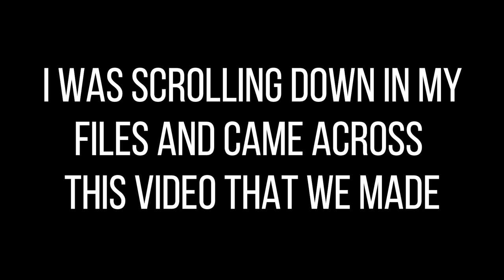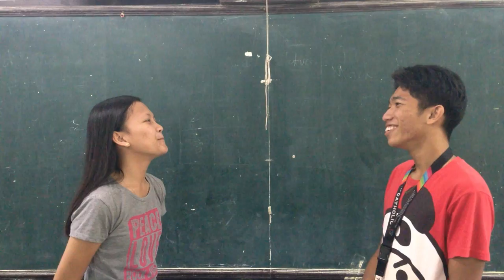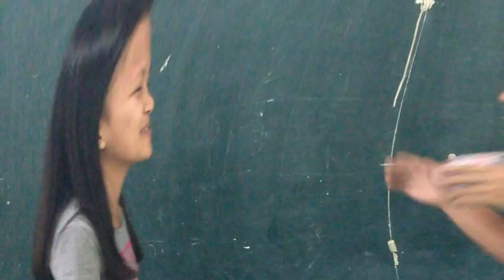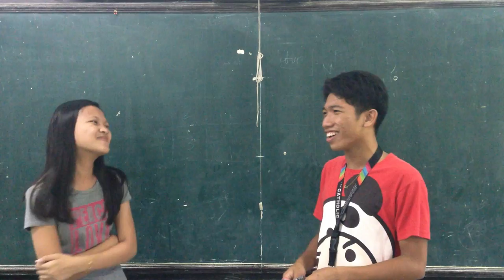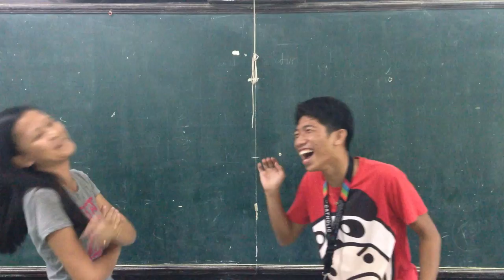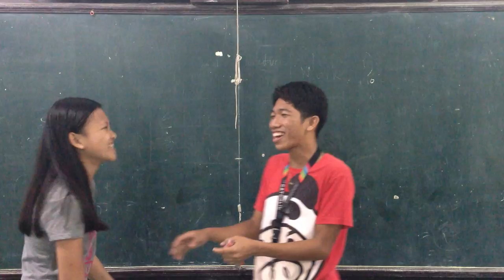Guess the Song Challenge feat. Kenneth & Camille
This video was made last August 28, 2018 during lunch break which is 10 months ago.

Me and the guys decided to make a just-for-fun video while we wait for the bell to ring then this happened. All the scenes are just gags and jokes and none of it are personal.